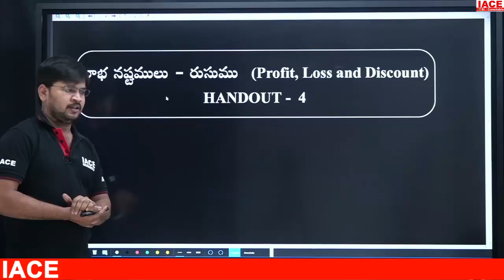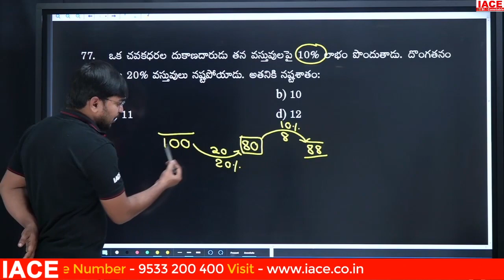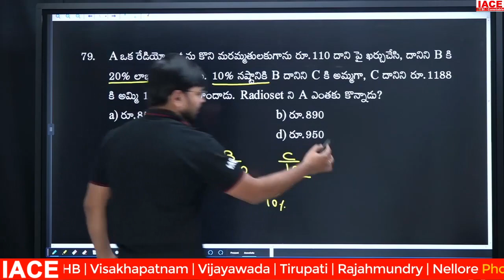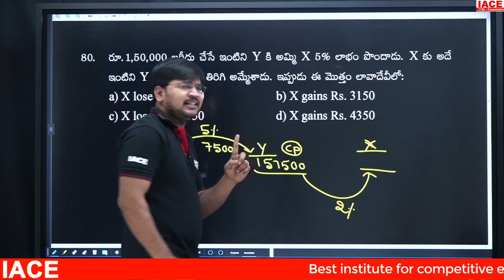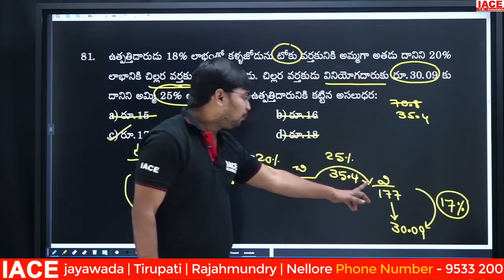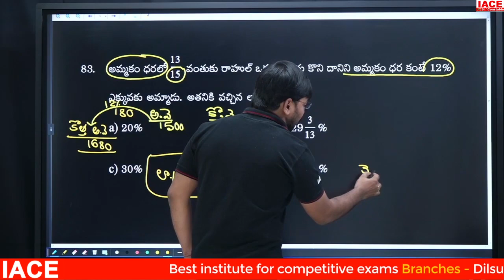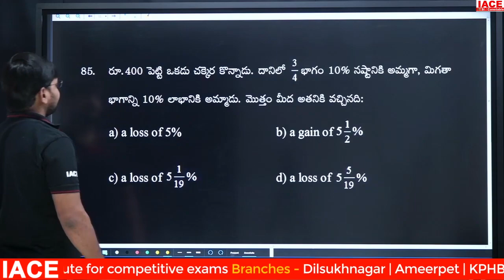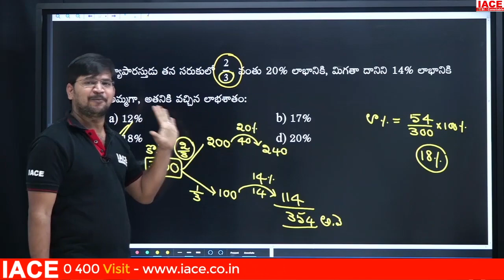AP & TS - SI / Constable || మ్యాథమెటిక్స్ || లాభ నష్టములు - రుసుము పార్ట్ - 8 || IACE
☐ Liked?